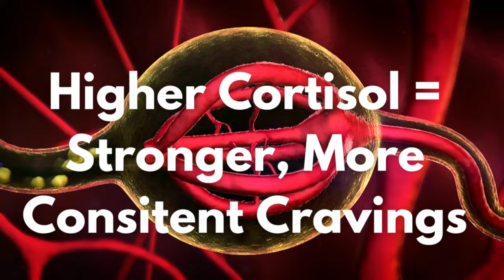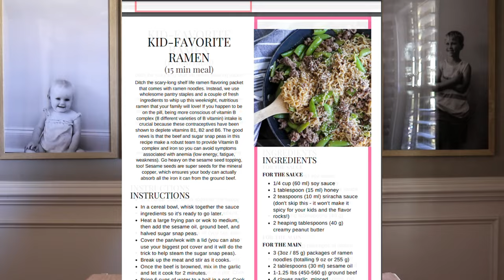LOSING WEIGHT Postpartum (This Needs To Be Said)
I've spider-webbed together everything you need to know about losing weight postpartum as a mother. Learn how postpartum hormones, breastfeeding, calories, exercise, postpartum diet, and perspective all come into play with postpartum weight loss. If you are wondering what to eat postpartum, you'll learn the top 10 foods that will support losing weight postpartum while remaining breastfeeding safe and supportive so you don't lose your milk supply.

♥ 10 Minute Plan (30 min/day, 4 x days/wk, 12 weeks + BONUS Runner Plans included

♥ 6 Week Lean Fast Strong Capable Plan (most intense plan, best to have barbell access)

-Music from Epidemic Sounds.
-Music Aurora Borealis - Bird Creek

Ashley Keller is a former World Champion 70.3 Triathlete, Army Veteran, mom of 4, fitness expert, entrepreneur. She is the creator of GlowBodyPT, known for challenging (yet safe), hard core workouts, even throughout pregnancy & postpartum!

GlowbodyPT, LLC strongly recommends that you consult with your physician before beginning any exercise program.

You should understand that when participating in any exercise or exercise program, there is the possibility of physical injury. If you engage in this exercise or exercise program, you agree that you do so at your own risk, are voluntarily participating in these activities, assume all risk of injury to yourself, and agree to release and discharge GlowBodyPT, LLC from any and all claims or causes of action, known or unknown, arising out of GlowBodyPT, LLC's negligence.